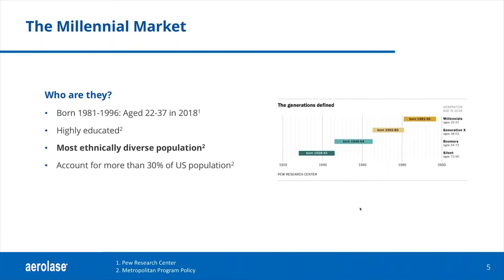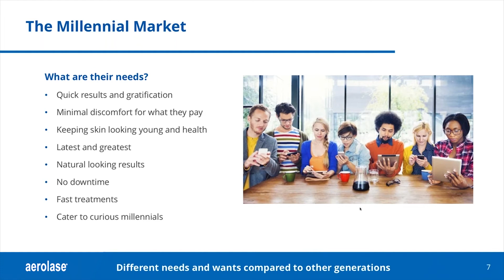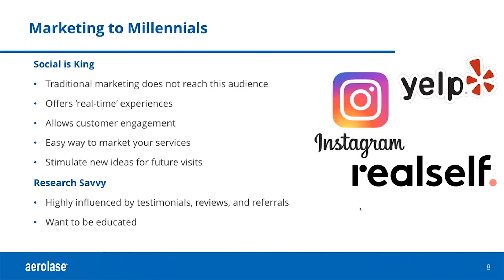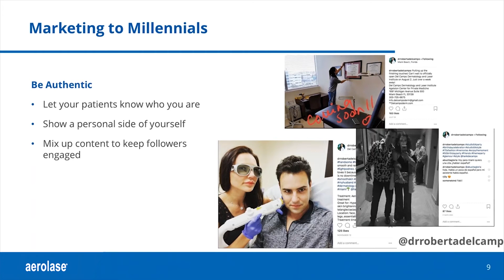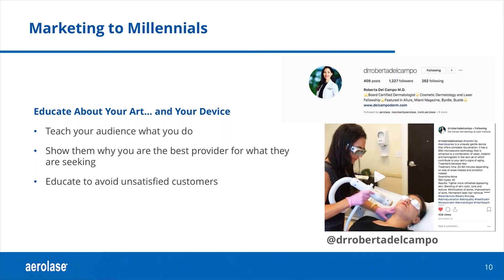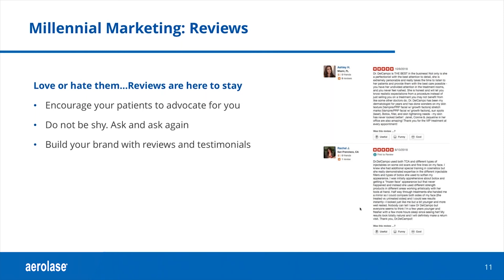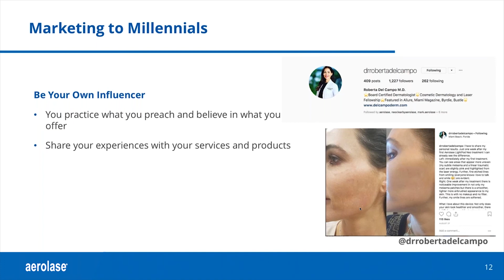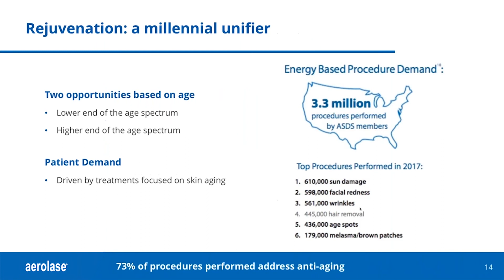Marketing to Millennials by Roberta Del Campo, MD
With Millennials being the largest market for aesthetics, Dr. Roberta Del Campo determined a strong marketing plan to engage with and attract the younger generation to her practice. Del Campo, MD shares her tips and tricks when it comes to general marketing as well as social media. In addition, she discusses how the implementation of the modern technology, the Aerolase Neo Elite, helped her marketing effort even more.